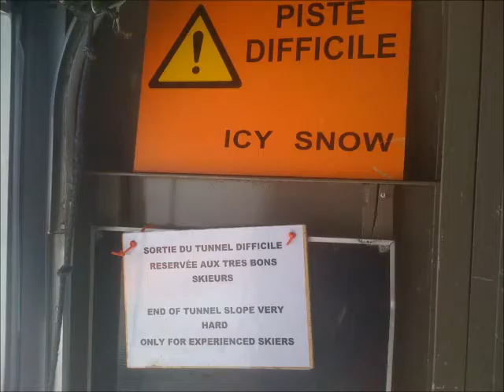Alpe DHuez 2011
Ski Harder